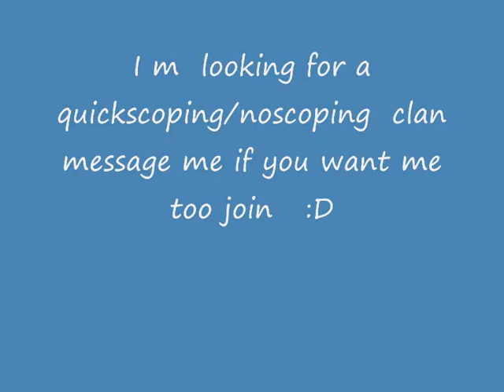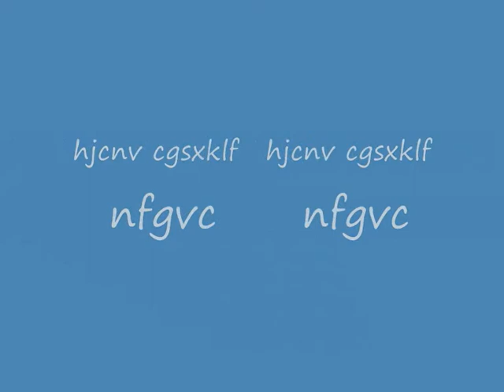No Scoping/ Quickscoping Montage